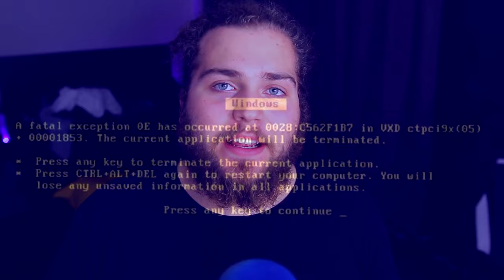COISAS QUE TODOS FAZEMOS MAS NÃO ADMITIMOS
não mintam, todos nós fazemos isto :v

Segue-me!

Coisas que todos fazemos
Coisas que fazemos
Coisas embaraçosas
Things we do
wuant